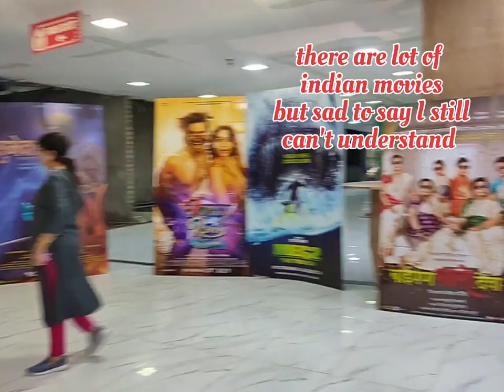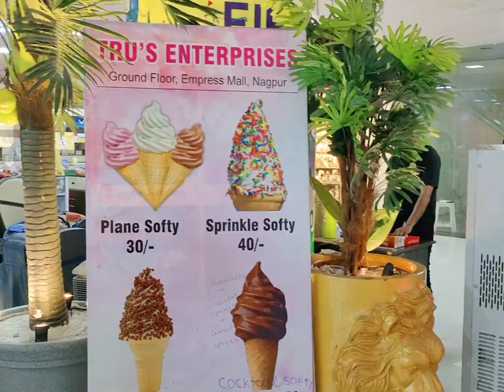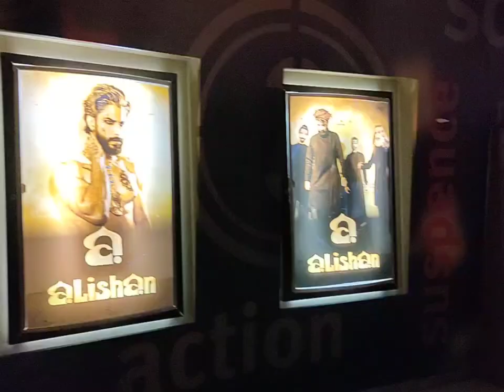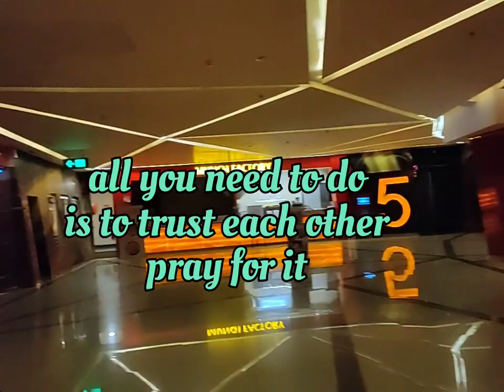SUNDAY'S DATE WITH MY INDIAN HUSBAND//PINAY IN INDIA// ANG PANGARAP PUMUNTANG SINEHAN NA MAGKASAMA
FILIPINO INDIAN VLOG